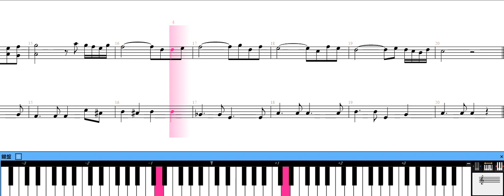[piano score] ときめきメモリアル /思い出の数だけ･･･ - 藤崎詩織テーマ曲